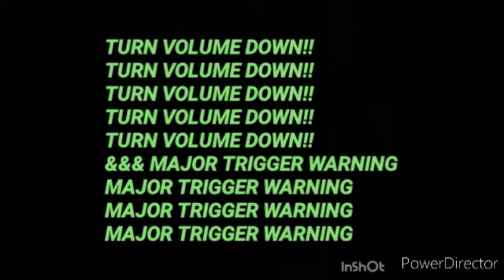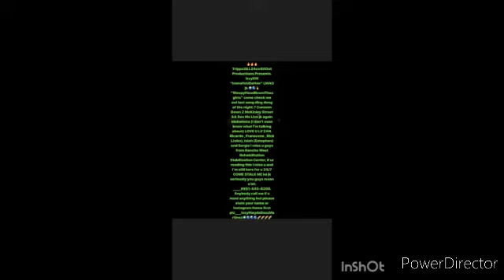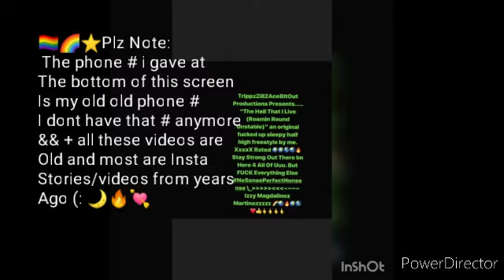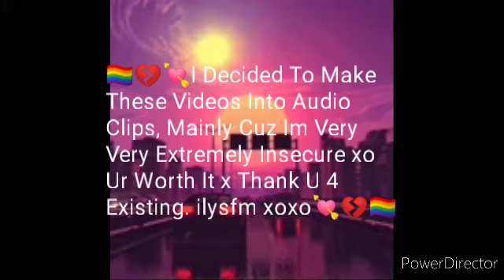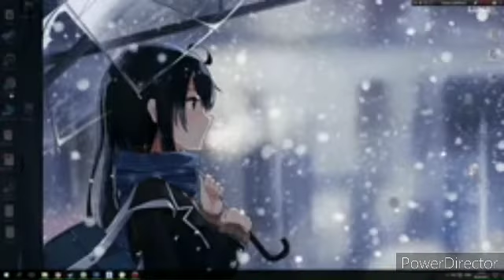🌈⭐🌙2_OldVideo; Attachaminix|| InstagramStories•OldVideos+RandomNonSense•AVideoComplication🏳️‍🌈💔🔑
🌼🌼🍒|| OLD VIDEO || TRIGGER WARNING || IM NOT A MINOR ||🍒🌼🌼

I have 20 mental illnesses
trauma occurring 24/7 from 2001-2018
I'm a recovering drug addict and alcoholic , clean since 9•18•2018
I don't want pity, sympathy, empathy etc .

🌈🌺izzy here _ u shine brighter than the sun ,
Listen Angel, u don't have to do this and I know its weird but fuck it
1) put ur hand over ur heart
2) feel it as long as u need to, really try and process it
3) what u just felt, was purpose, every star has a reason, u have a purpose, a story a voice a message and ur life matters, u matter,
Ur gonna be OK my love.

Stay alive x ur not alone xoxo --Izzy M. Martinez (me)🌹🌷🔥🌺🌹🌹i believe in all of u x I wanna take all ur pain away x u are irreplaceable and u matter x thank u for continuing to fight , even when u wanted to stop trying and when u wanted to end it. Ur all fucking warriors and u have a purpose x don't let anyone make u feel like u mean nothing to this world. I love u I'm proud of u x its OK not to be OK and I kno ur doing the best u can x ~~~Izzy M. Martinez🌷🌷
🌹🌷I'm trying but it never stops it never ends.. I'm here for all of u x the universe needs u here💚🔥
🔥🔥be safe x I'm alright x gonna try again tonight x I just wanna give up the fight. U are needed on this earth, my name is Izzy , and I'm here for u in anyway shape or form I possibly can x ur enough x ur existence makes the universe better. I'm not living I'm existing x ~~Izzy M. Martinez🔥🔥🌷🌷its OK not to be OK. U are a blessing to this universe, I'm always here for u x u have a reason. I'm never OK but hi I'm Izzy and u all being OK is more important and I will stay up all day and all night until I know ur OK. Don't accept the fact that u don't deserve anything , happiness love etc, don't get used to people and life treating u like shit. U in no way at all deserve that. --Izzy M. Martinez [Me] 🌹🌹

√DONE🌈⭐🌙2_OldVideo; Attachaminix|| InstagramStory•OldVideos+RandomNonSense•VideoComplication🏳️‍🌈💔🔑